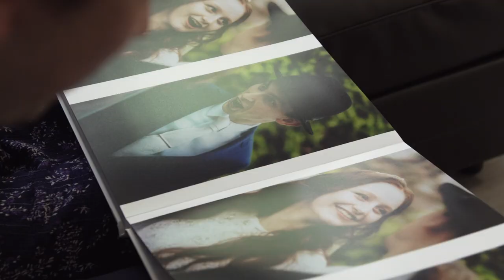Jung und jüdisch - Trailer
Eine Filmreihe über die Vielfalt jüdischen Lebens

In Deutschland leben mehr als 220.000 jüdische Menschen. Von orthodox bis progressiv, mit unterschiedlichsten Migrationsgeschichten und kulturellen Hintergründen bilden sie eine facettenreiche und diverse Gruppe. Die junge Generation ist häufig in Deutschland geboren und aufgewachsen, während ihre Eltern etwa aus der ehemaligen Sowjetunion oder Israel einwanderten.

Die dokumentarischen Filme zeigen Einblicke in das Leben junger jüdischer Menschen und ihre eigene Sicht auf die Dinge: Was bedeutet es für sie, jüdisch zu sein? Welche Rolle spielen Kultur und Religion und wie verbinden sie das mit ihrem modernen Leben? Weitere Aspekte sind ihre Sichtweisen auf Deutschland, ihr Erleben des erstarkenden Antisemitismus und ihre Umgangsweisen damit oder ihre Beziehung zu Israel.
So entsteht ein nicht vollständiges, aber vielseitiges Bild jungen jüdischen Lebens in Deutschland, das als Diskussionsgrundlage z.B. im Schulunterricht als Antisemitismusprävention eingesetzt werden kann oder einfach als lebendiger Eindruck einer wenig sichtbaren Gruppe dient.